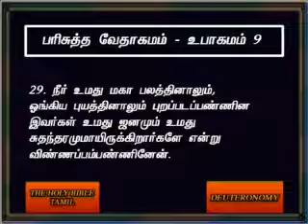Deuteronomy 9 Tamil Video Bible